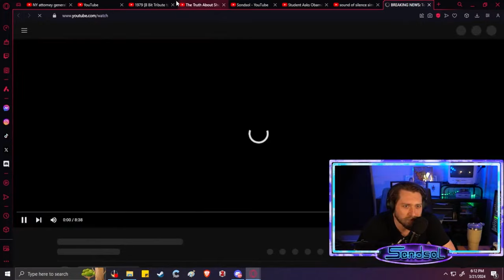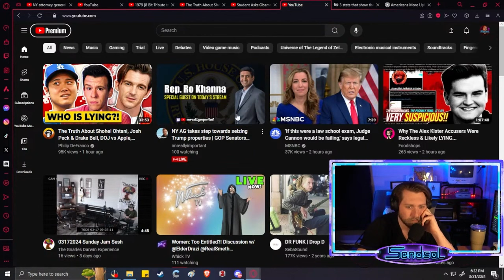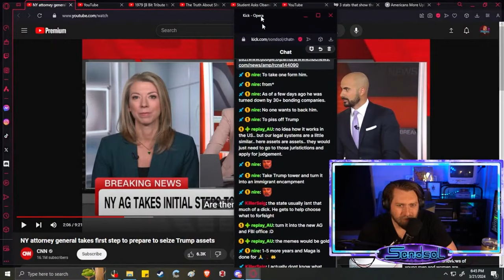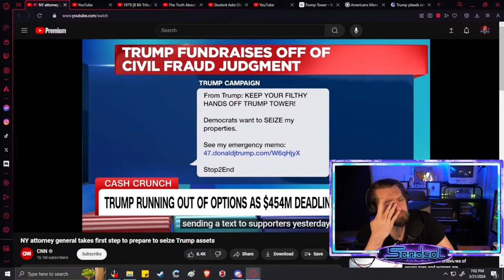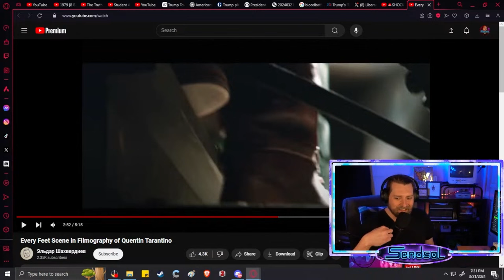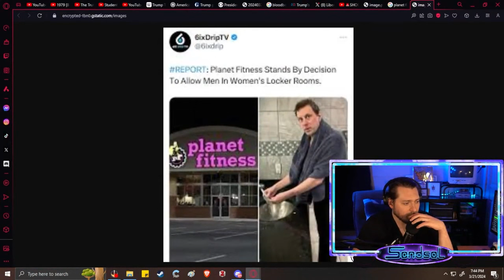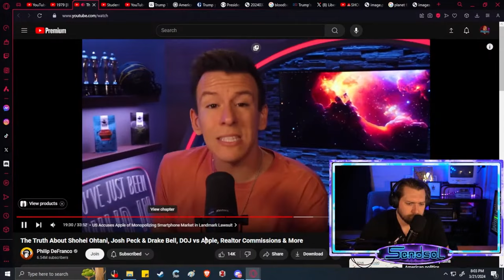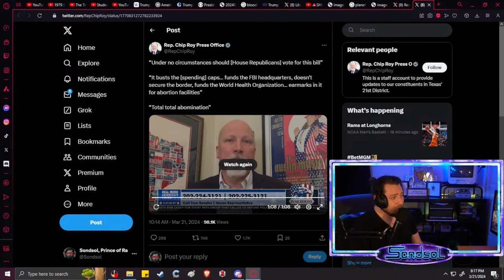Hunter Biden impeachment, Trump Broke, Southern boarder, blood bath, nickelodeon evil vod 3-21-24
0:00  – Hunter Biden impeachment
8:03  – reading news articles  about Hunter Biden
15:54  – Trump propriety at risk
20:12  – Trump Broke
32:18  – Trump Begging
42:59  – Biden Housing money
43:35  – Bloodbath
48:16  – Southern boarder
48:41  – More blood bath
54:55  – nickelodeon evil
1:08:48  – Planet Fitness Trans issues
1:27:30  – Apple legal issues
1:29:46 –  Monopoly art time

[about me]
Hey! I'm Sondsol-- on this channel you'll find heated debates, political commentary, drama & more...